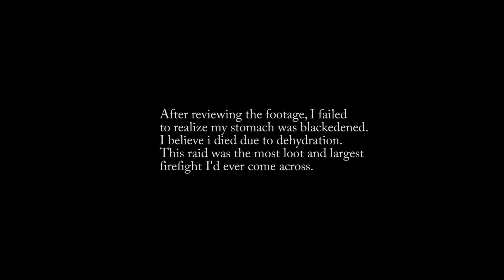SEX NOISES AND COMPLETE HEARTBREAK! - Escape From Tarkov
My Stream!

YouTube Channels!

Streams!